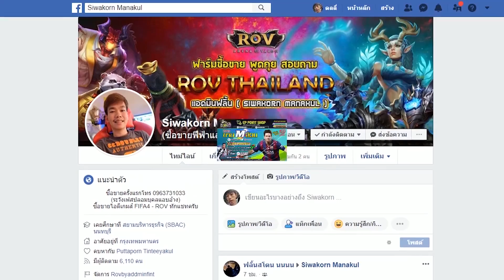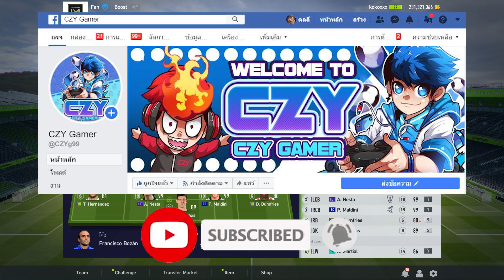กูจัดให้ EP.22 จัดทีมสายทะลุช่อง งบ 2,600m!!